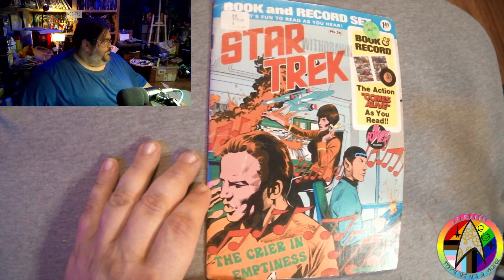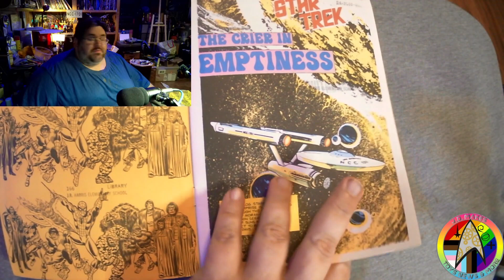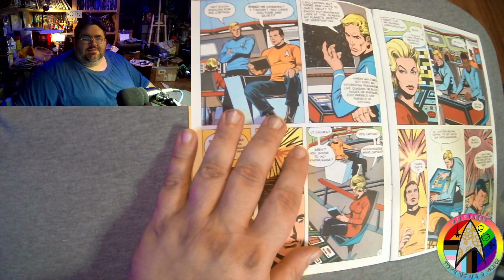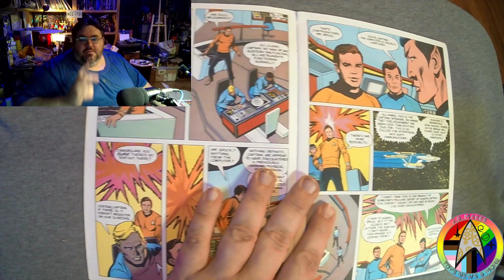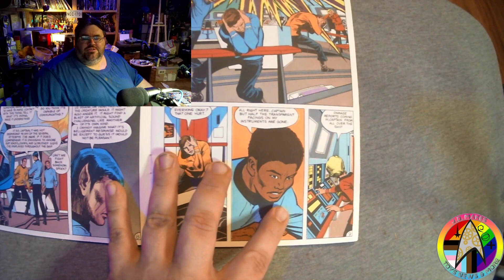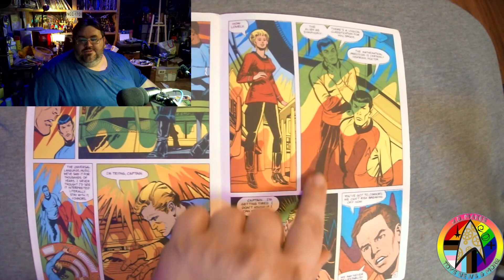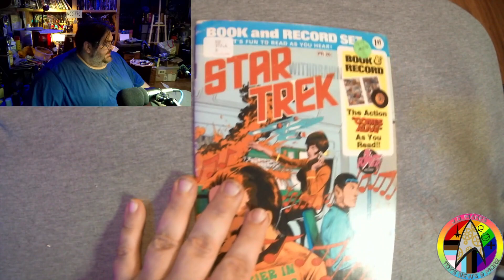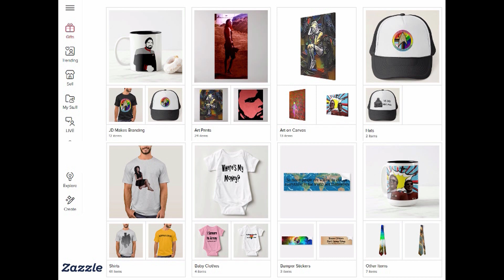Star Trek Book Club- The Crier In Emptiness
I take a look at The Crier In Emptiness A book with audio record from 1975.